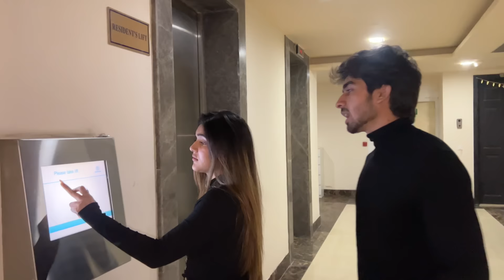GOING ON A TRIP WITH A GIRL | PRANK ON KHUSHI 🤯 | KUNAL TOMAR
In this video, I suddenly tell Khushi that I'm going on a trip with my female friend. She doesn't know what is going on. Things got heated, and we fought. You won't believe her reactions, so watch the video till the end.